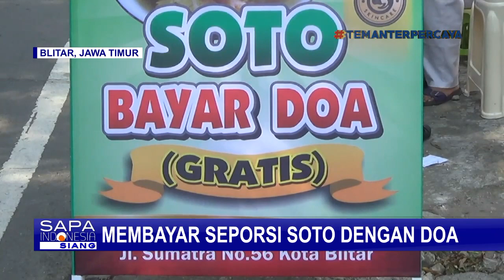Bantu Warga Terdampak Pandemi, Pemilik Salon Ini Buka Warung Soto Dibayar Doa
KOMPAS.TV - Sebuah salon kecantikan yang berlokasi di Jalan Sumatera Kota Blitar, Jawa Timur punya cara tersendiri untuk membantu warga yang mengalami kesulitan di masa pandemi.

Salon ini mendirikan lapak soto gratis.

Warga hanya perlu membayarnya dengan doa.

Lapak soto gratis ini buka setiap hari Senin, Kamis dan Jumat.

Ada 50 hingga 100 porsi soto yang dibagikan kepada warga, setiap kali buka.

Sesungguhnya selama pandemi, omzet salon kecantikan ini juga turut menurun.

Meski demikian tidak mengurungkan niat sang pemilik untuk bersedekah dan meringankan beban warga di masa pandemi.

Perbuatan baik dari sang pemilik salon kecantikan ini disambut oleh warga. Warga merasa terbantu, terutama mereka yang kesulitan untuk memenuhi kebutuhan makan sehari-hari selama pandemi.

Meski gratis, porsi nasi maupun ayam tidak dikurangi. Bahkan warga dapat menambah porsi jika persediaan masih ada.